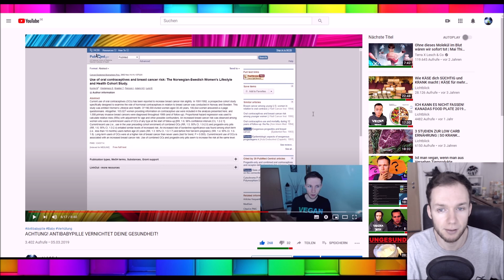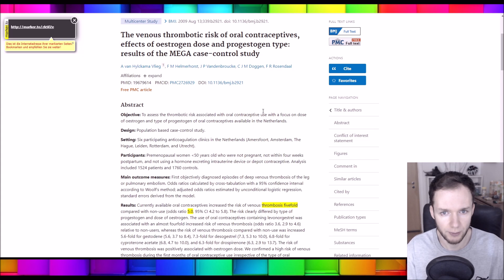Die Antibabypille ist gefährlich: Thrombose, Blutungsstörungen, Blähbauch, Übelkeit, Gewichtszunahme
Die saubersten & hochwertigsten Nahrungsergänzungsmittel:
Das einzige saubere Vitamin B12